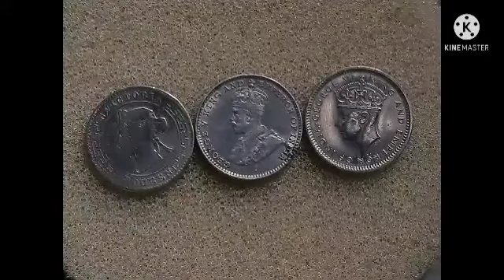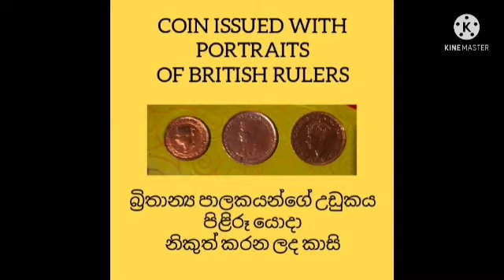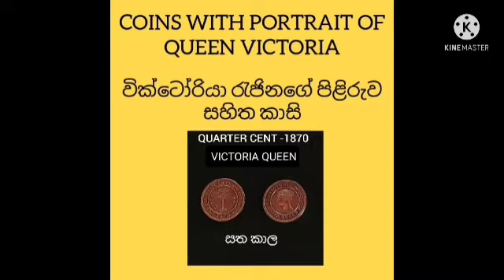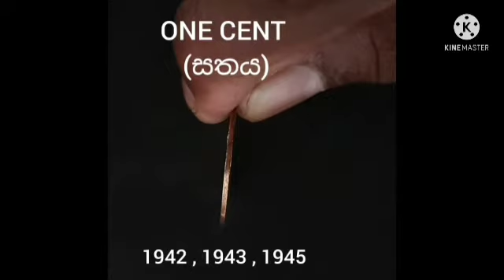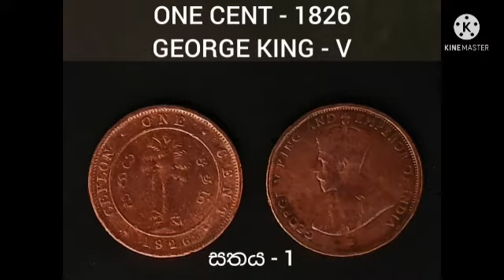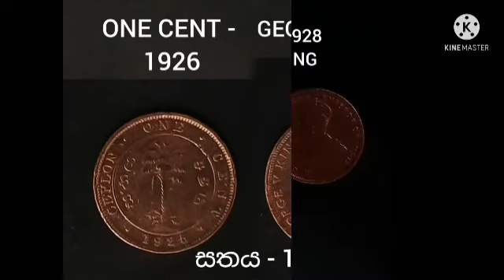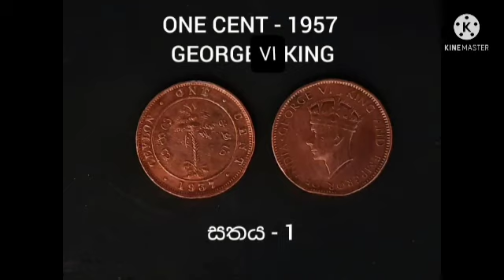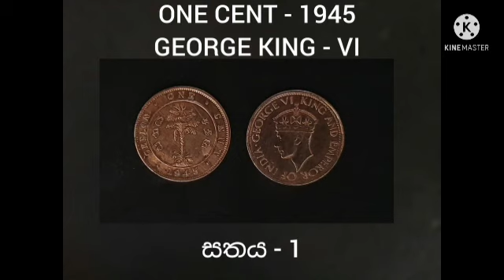OLD COINS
OLD COINS IN SRI LANKA
OLD COINS IN THE WORLD#

THAKS FOR WACHING OUR VIEDIO